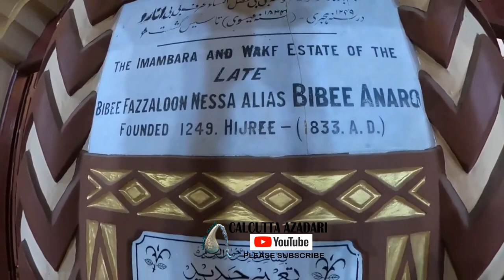Nauchandi Jumeyraat Alam of Bibi Anaro Imambara Calcutta April 2023